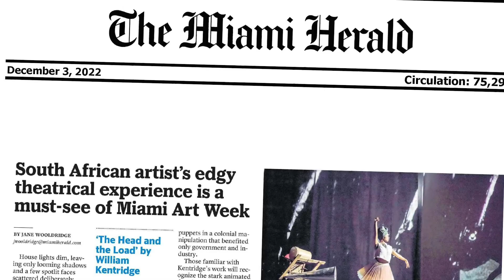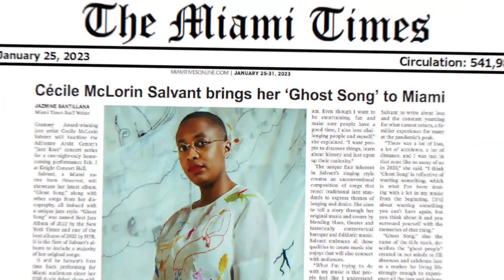2022-2023 Arsht Center Video Yearbook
Miami, you made our 17th season very sweet! Watch our 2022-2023 video yearbook to relive a few exciting Arsht Center highlights. Visit arshtcenter.org to learn more about everything we have coming up in our new season starting in October.